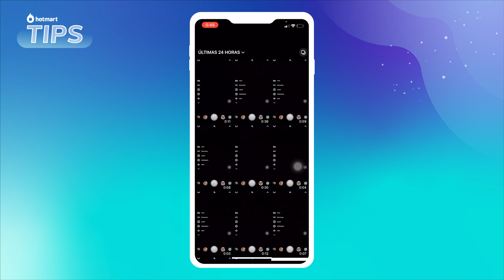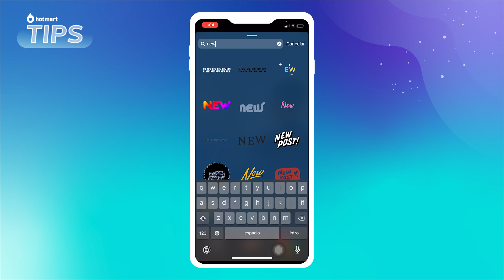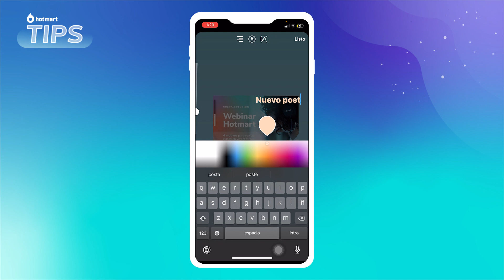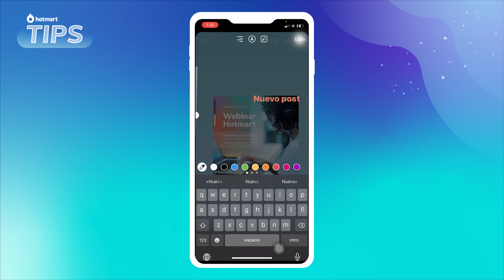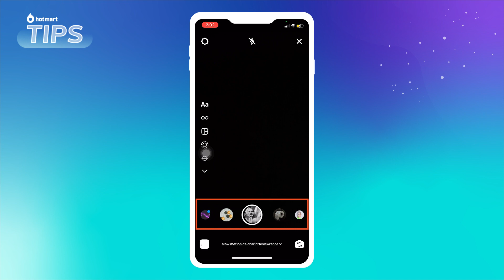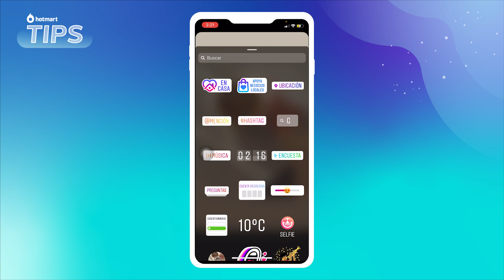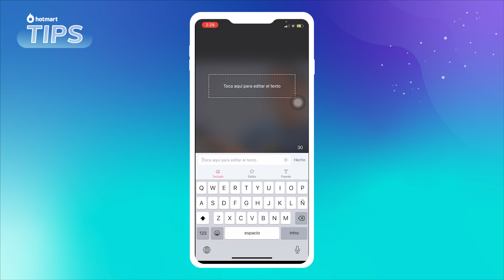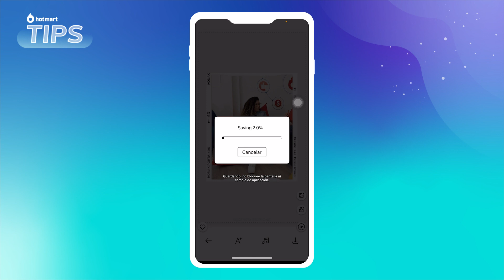Instagram Stories: 11 ideas y trucos creativos para conquistar fans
En este Hotmart Tips Manos a la obra aprenderás a crear “stories” divertidas y dinámicas para aumentar tu “engagement” y tu número de seguidores.